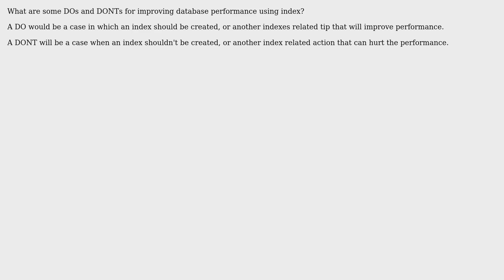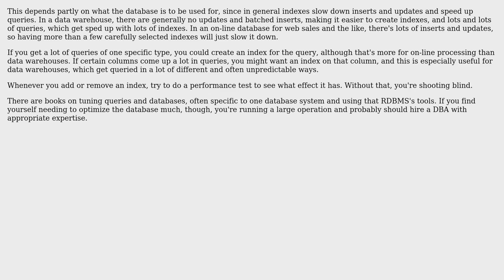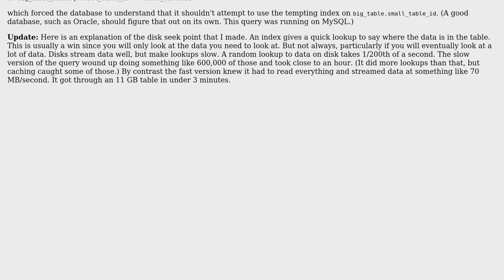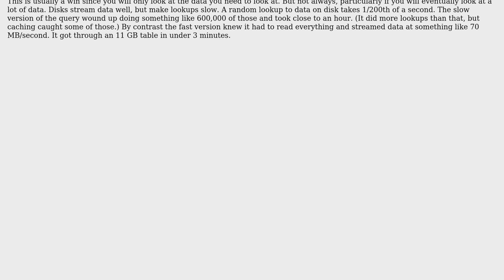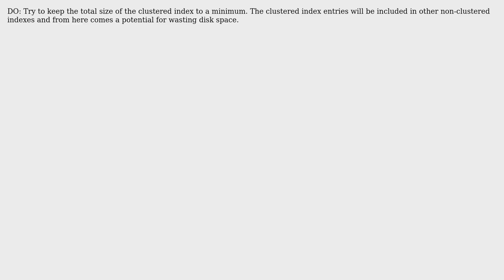Software Engineering: Best practices to follow with database indexes (7 Solutions!!)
Software Engineering: Best practices to follow with database indexes

With thanks & praise to God, and with thanks to the many people who have made this project possible! | Content (except music & images) licensed under CC BY-SA | Music | Images & others | With thanks to user Joel Etherton user Inca user David Thornley user Click Upvote user btilly user back2dos and the Stack Exchange Network Trademarks are property of their respective owners. You are responsible for your own actions.